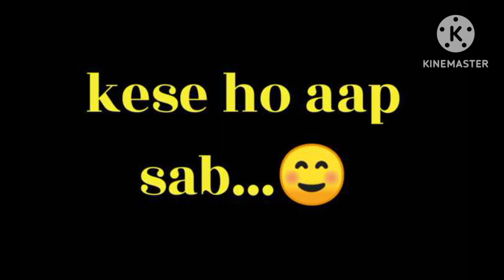Gardening with Pihu